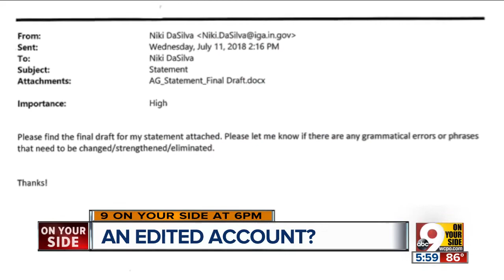What to expect from Ohio's medical marijuana dispensaries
Ohio officials have said the state's medical marijuana program won't be ready to launch by the Sept. 8 deadline, but people at the future dispensaries like Verilife on Ridge Road in Columbia Township, Ohio, are still hard at work getting ready.